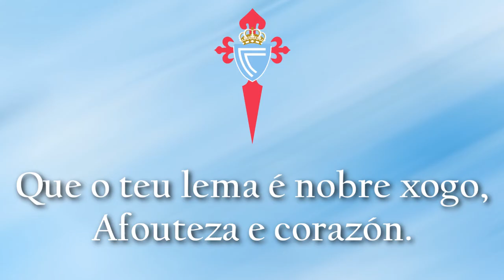R. C. Celta de Vigo Anthem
Real Club Celta de Vigo S.A.D.

Country: Spain
City: Vigo
League: La Liga
Founded: 1923

Lyrics:

Ala Celta a demostrar,
Por historia e tradición,
Que o teu lema é nobre xogo,
Afouteza e corazón.

Cando xogas con tesón
Vibra toda a afección.
Ala Celta berramos
Ala Celta campión.